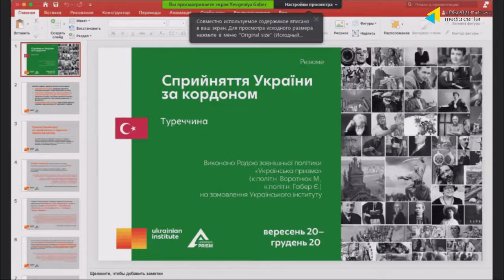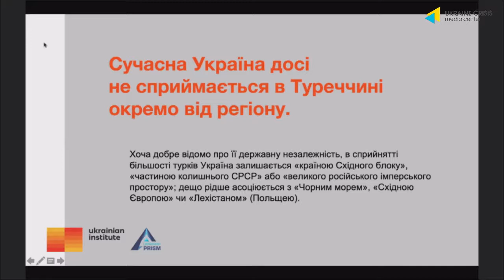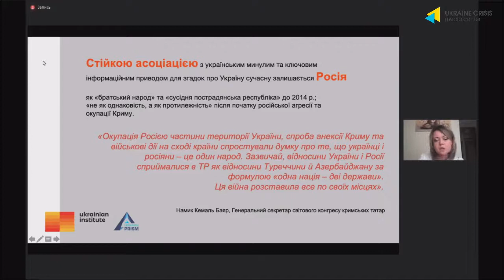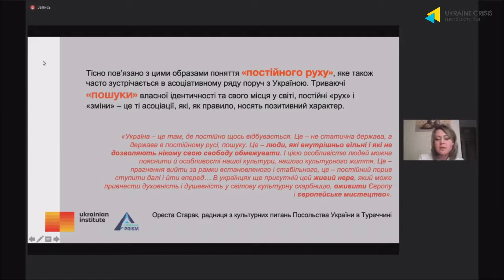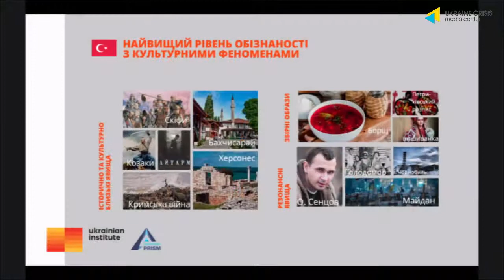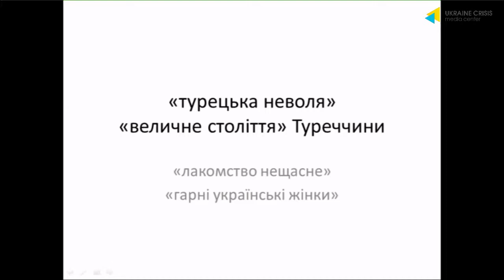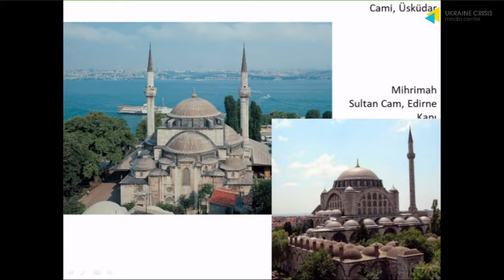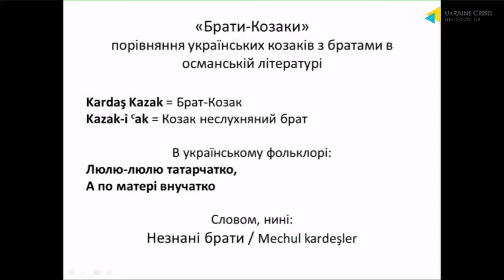Perception of Ukraine in Turkey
The Ukrainian Institute starts a series of public presentations and discussions on the researches of Ukraine’s perception abroad. The results reveal attitude and the level of awareness about Ukraine and Ukrainian culture. Researches were carried out in 7 countries: France, Germany, Poland, the USA, Japan, Turkey and Hungary.

Speakers:
Yevheniia Haber, Adviser to the Prime Minister of Ukraine
Andrii Sybiha, Ambassador of Ukraine to Turkey
Oleksandr Halenko, historian, turkologist
Olena Yershova, Film producer (Istanbul)

Moderator — Nadiia Koval, Head of Information and Analytics of the Ukrainian Institute

A series of researches commissioned in 2020 by the Ukrainian Institute together with the International Rennaissance Foundation. Carried out by the Foreign Policy Council “Ukrainian Prism” and the research agency InMind